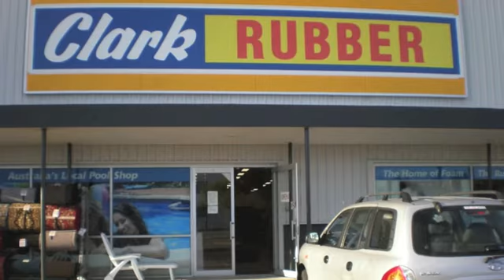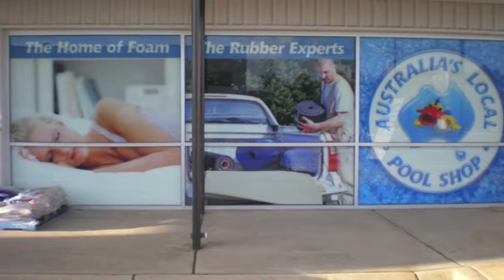Clark Rubber Cannington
• One of the consistently top performing Clark Rubber stores in WA, still offers significant potential for growth in each sector (Rubber, Foam and Pool)
• Ideal location in the HomeTown centre, Albany Highway Cannington
• Bright and attractive store, which has seen considerable financial investment by the current owner to meet Project Ginger criteria
• Multiple income streams including the new on-site mobile pool service van
• With an average of 1,700 customers per week, Clark Rubber Cannington is the major player in the pool, foam and rubber market in this area.
• Long lease in place to 2020
• Rent % to turnover under 8%
• Ability to join an iconic Australian retailing brand with over 65 years experience
• Superior franchisor support in all areas of buying, marketing, merchandising, field operations, administration, IT, training and business coaching

• Opportunities exist for a committed owner operator to work in a hands on role
• In general owner operators are more likely to identify key areas for improvement and development, which in turn can increase profits and reduce expenses.
• The mobile pool van presents a great growth opportunity for the store. Capitalising on the Clark Rubber brand will help to ensure the success of this area of the business and profits should increase over the next few years as this venture becomes established in the area.
• The development of considerable new business is available because of the extensive commercial activities existing in the region and the Heavy Industry operations established in Welshpool, Kewdale and Canning Vale